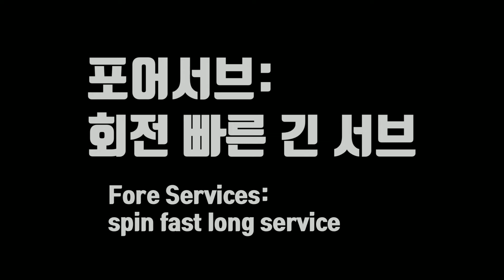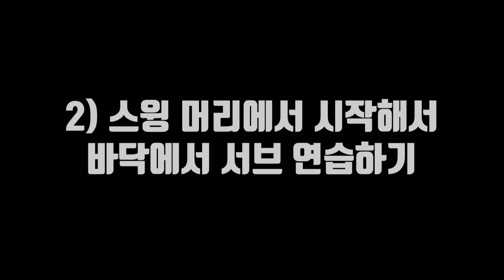[손코]1-7. 포어서브: 회전 빠른 긴 서브 Fore Services: spin fast long service